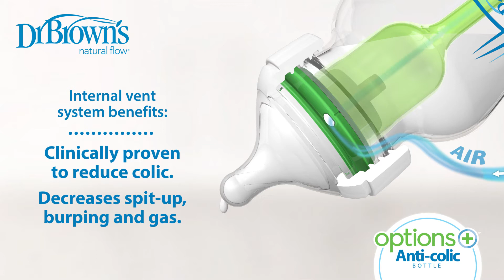Best Anti Colic Feeding Bottle in India 2021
Dr. Brown's baby bottle is the best anti-colic feeding bottle in India. Indian parents love this bottle and its famous venting system, which reduces air bubbles in milk. Fewer air bubbles also mean less oxidation of nutrients, so the milk may retain more vitamins A, C, and E. With this bottle there are also a wide range of nipple flow options available, so you won’t run into problems if your baby is a preemie or older and sucking strongly.